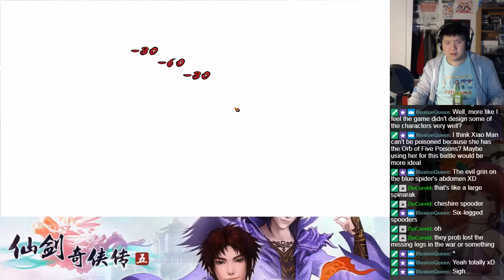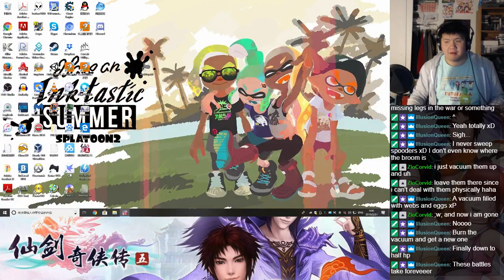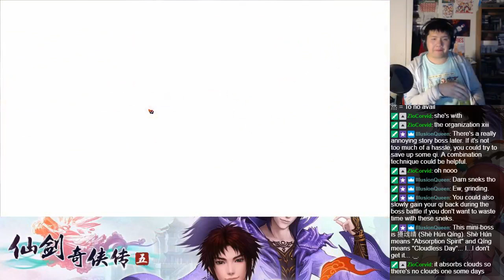Let's BLIND Play The Legend of Sword and Fairy 5 (仙剑奇侠传5) Part 100